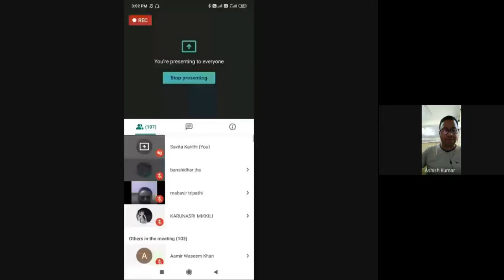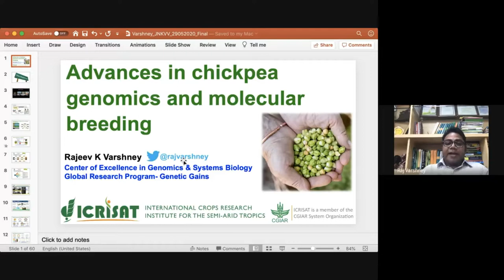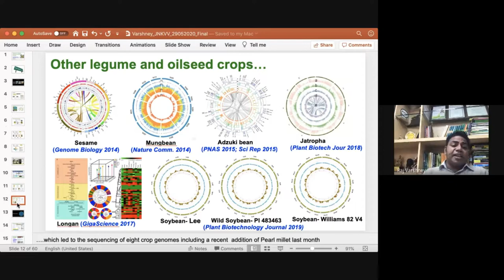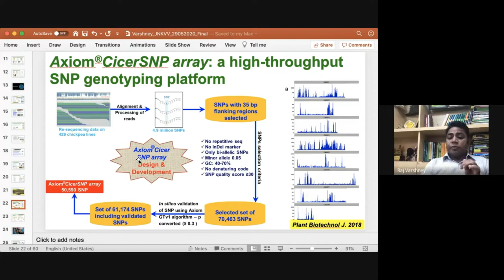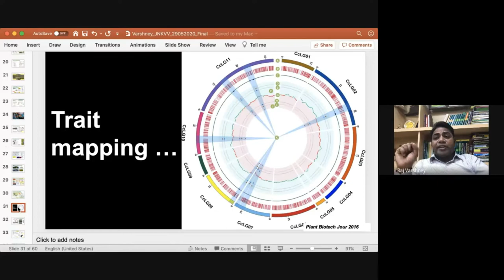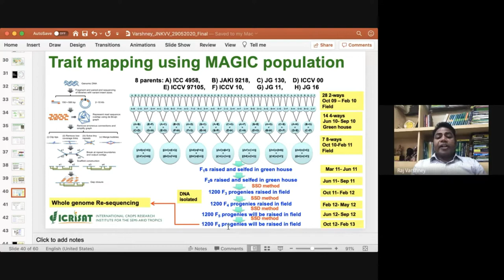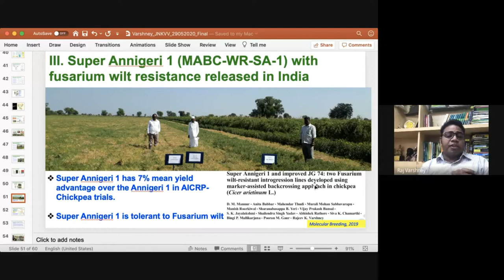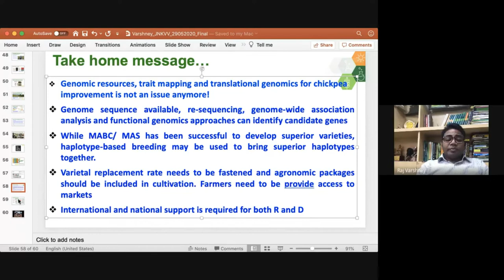Webinar on Advances in chickpea genomics & molecular breeding- Dr Rajeev K Varshney, ICRISAT (CGIAR)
This online lecture on “Advances in chickpea genomics and molecular breeding”, was delivered by Dr. Rajeev K Varshney on 30th May, 2020, in webinar organized by Jawaharlal Nehru Krishi Vishwavidyalaya, Jabalpur, Madhya Pradesh. Thanks to the leadership and to our colleague and friend Dr Ashish Kumar and team, from Jawaharlal Nehru Krishi Vishwavidyalaya, for organizing this webinar.

Video credit: JNKVV, Jabalpur